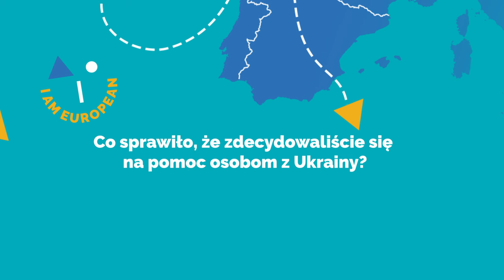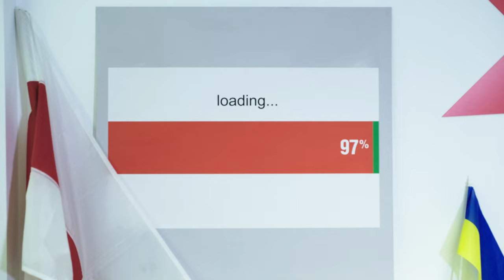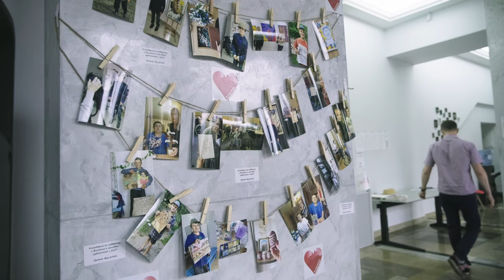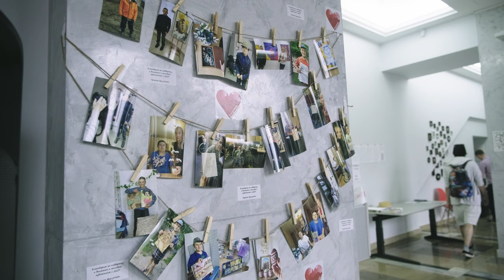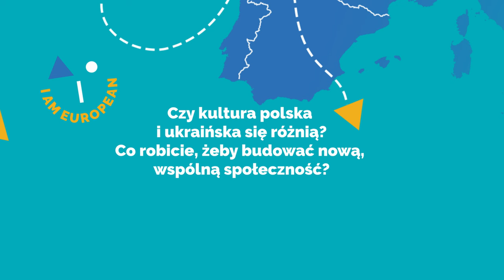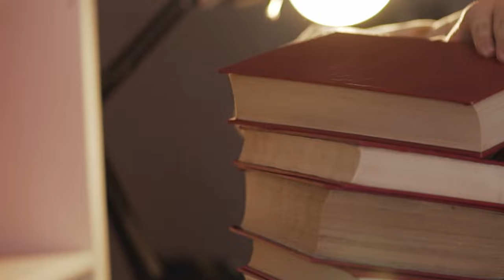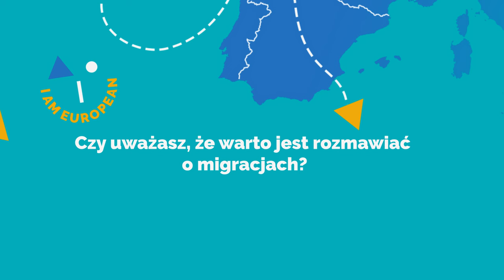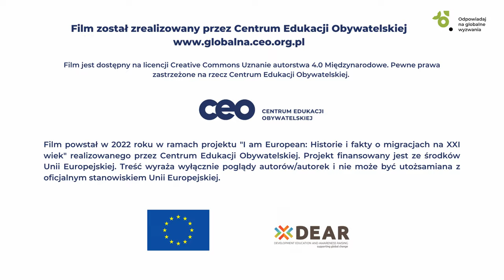Pomoc osobom z Ukrainy. Kampania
W ramach kampanii PonadGranicami rozmawiamy o przyczynach i skutkach migracji. Z czym spotkały się osoby uciekające przed wojną w Ukrainie? Jak wygląda budowanie nowej społęczności w Polsce? Porozmawialiśmy z osobami, które zdecydowały się na pomoc. Zapraszamy również na nasz Instagram, gdzie jest więcej informacji